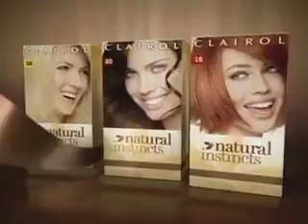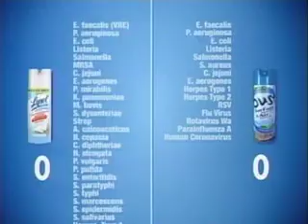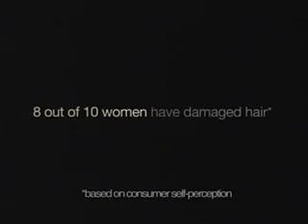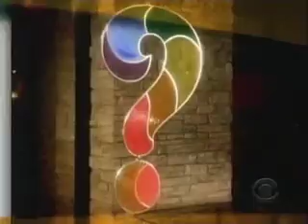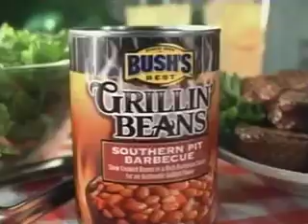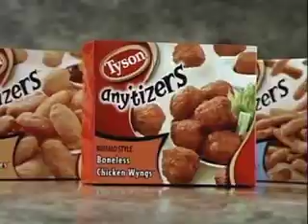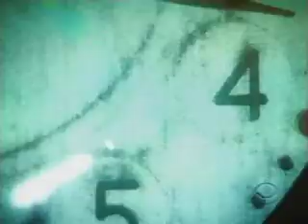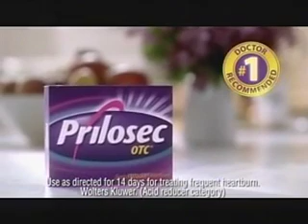ATWT 7 25 08